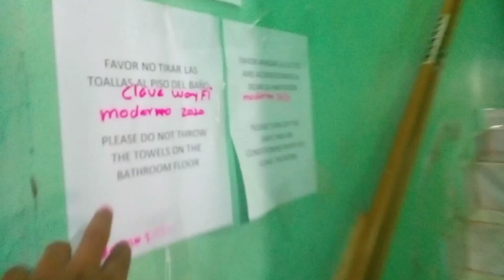Cubana en travesia/Pase x Honduras/Guatemala/México/Mi experiencia en estos países Latinoaméricanos.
Cubana de pase' por Honduras/Guatemala/México/Mi experiencia en estos países Latinoaméricanos/

Me encantaría que me sigas por instagram: @rut_tv_